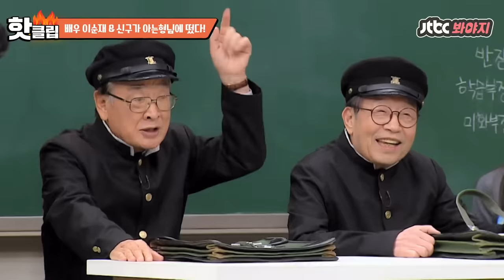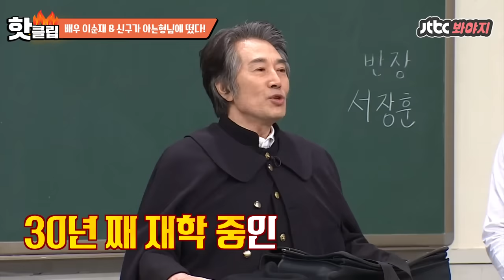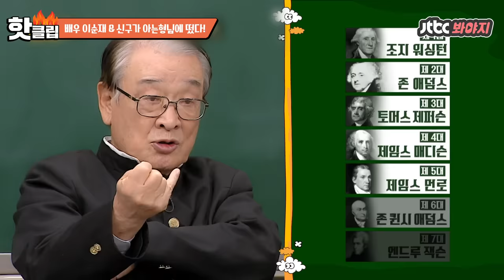♨️핫클립♨️[ENG] ＂우어ㅓ어어어어억!!!＂ 50년째 학교 다니는 유급생 신구&이순재의 등장에 형님들의 반응은?｜아는형님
형님들 기를 팍↗죽일
이순재&신구의 등장에!!!

형님들의 반응은?